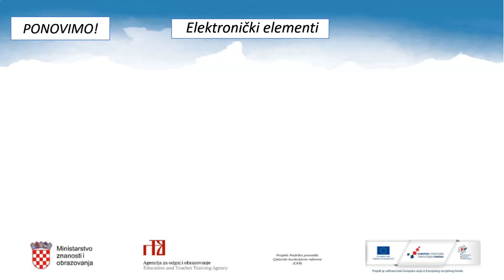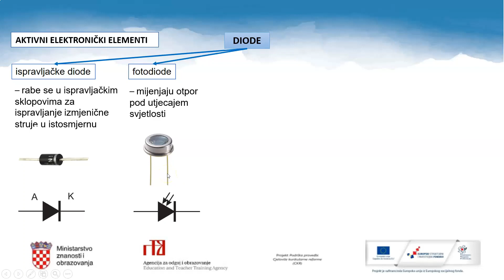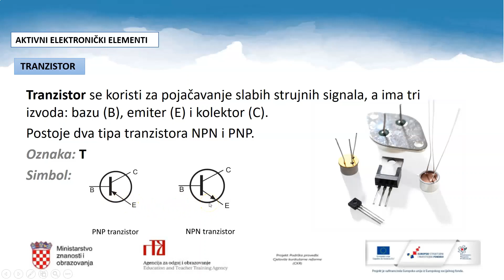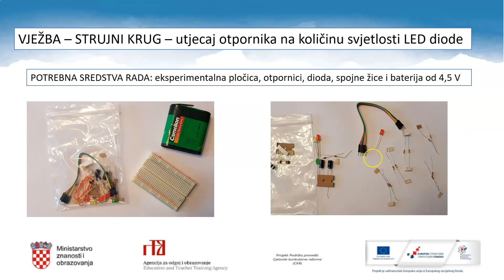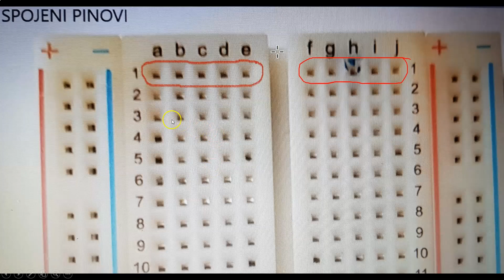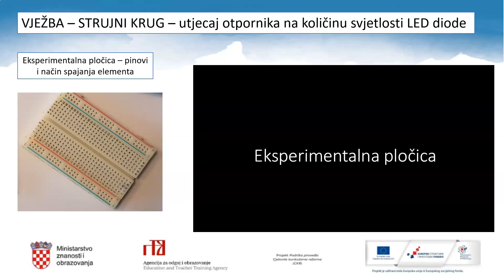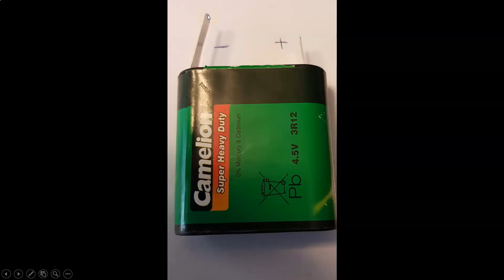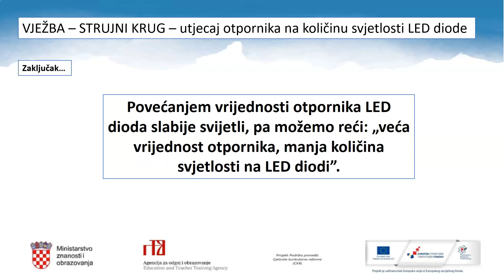Tehnička kultura 8. razred OŠ - Elektronički elementi, 2. dio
Autor: Goran Rebrača